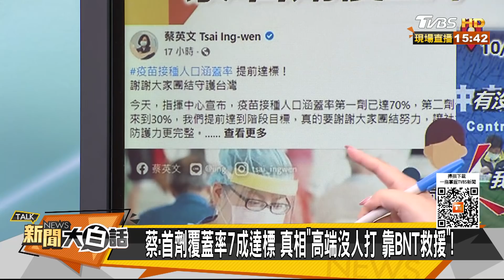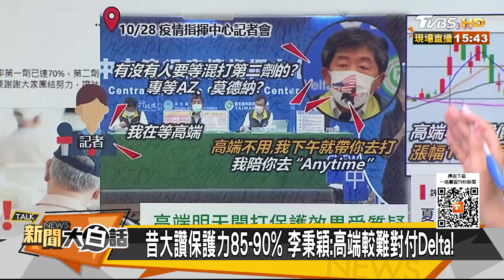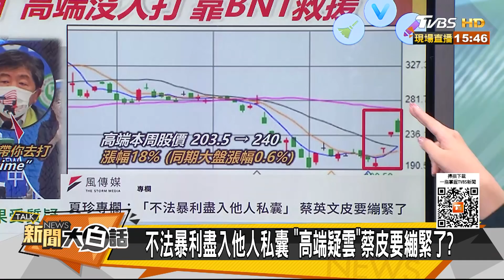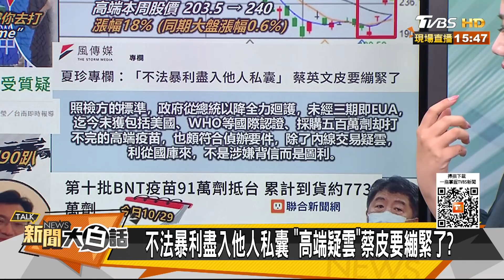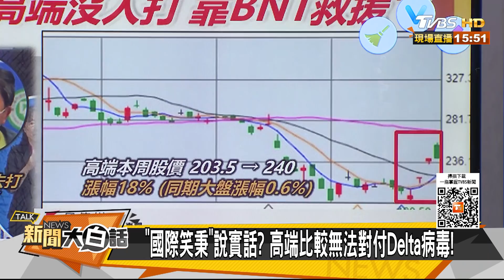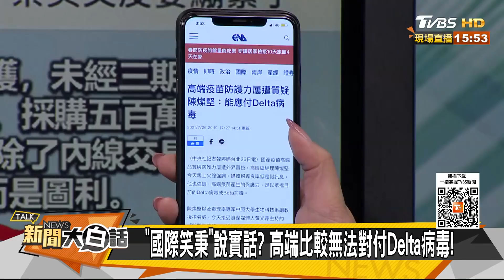問記者等哪牌疫苗 陳時中聽"高端"樂喊"我陪你去"！ 新聞大白話 20211029